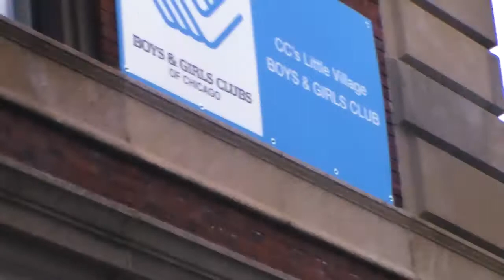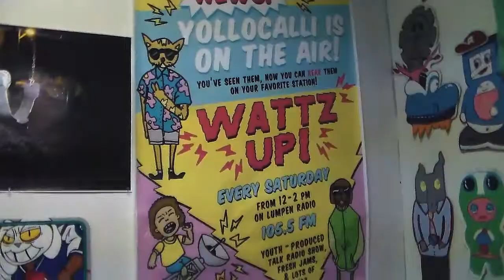Lumpen Radio Gig [Vlog]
Yollocalli reached out to us and wanted to interview us and we also played about a 30 minute set-list
this is only the vlog and the whole interview and performance will be up soon on their Facebook page
The Peace Riots and i messin around.

Yollocalli Arts Reach Youth
105.5 Lumpen radio